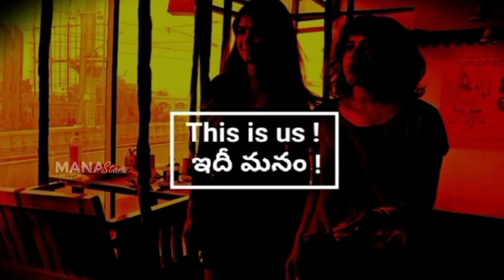Ariyana Glory & Devi Nagavalli Inspiring Video | MS Entertainments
Watch AriyanaGlory & DeviNagavalli Inspiring Video